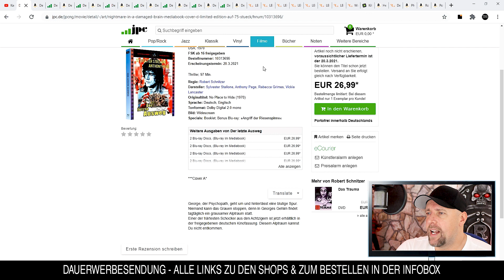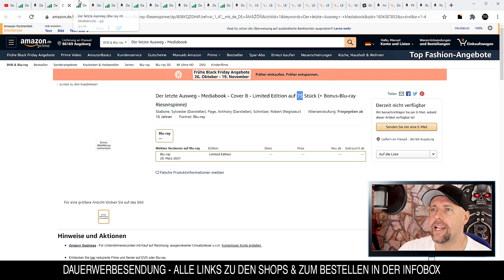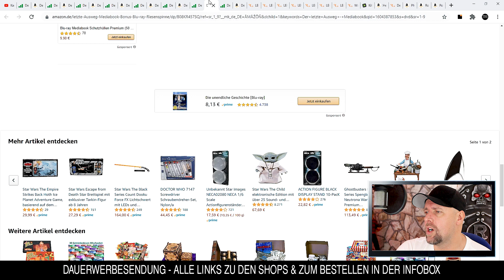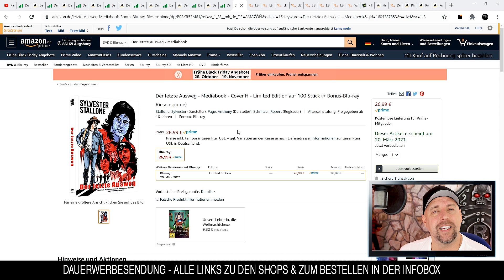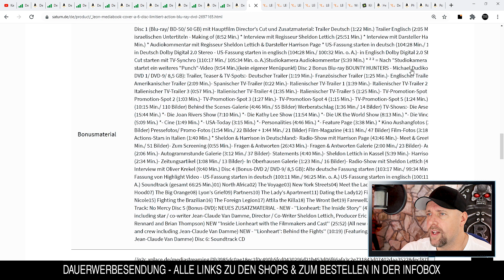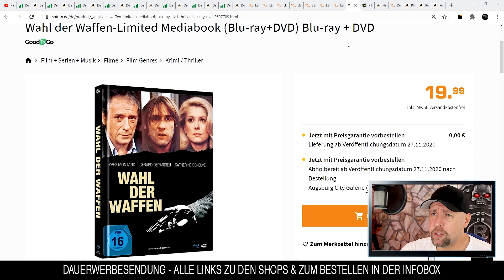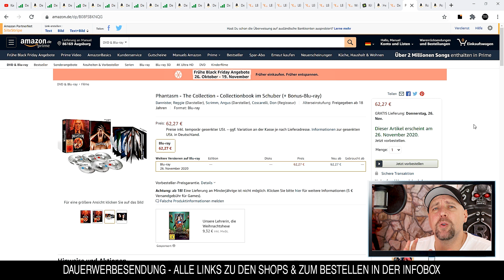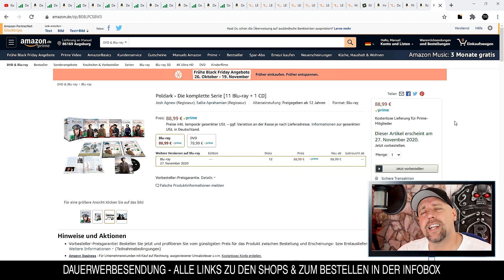MEDIABOOK Cover IRRSINN - Der absolute OVERKILL!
MEDIABOOK Cover Irrsinn oder doch nicht?
Leon mit Jean Claude Van Damme in 6x & Der letzte Ausweg mit Sylvester Stallone in 8x verschiedenen Varianten.
Dazu noch ein paar Vorbesteller Tipps!

⭐️Herschell Gordon Lewis' BloodMania - Mediabook - Cover B

►Der Prinz aus Zamunda 4K Ultra HD Blu-ray STEELBOOK

⭐️Phantasm - The Collection - Collectionbook im Schuber (+ Bonus-Blu-ray)

⭐️Rob Zombie Firefly Edition [Blu-ray]

⭐️Poldark - Die komplette Serie [11 Blu-ray + 1 CD]

▬ VIDEO EQUIPMENT ▬▬▬▬▬▬▬▬▬▬▬▬

⭐️Objektiv: Canon 50 mm f/1.2
⭐️Kamera 2: Canon EOS M6 Mark II
⭐️Objektiv: Canon EF-M 22mm F2
⭐️Kamera 3: Canon PowerShot G7 X Mark II
⭐️Mikrofon: Rode smartLav+

Vielen DANK!

▬ Social Media ▬▬▬▬▬▬▬▬▬▬▬▬▬▬▬